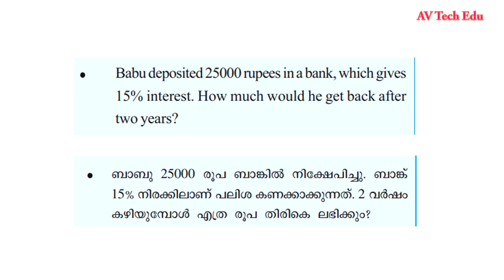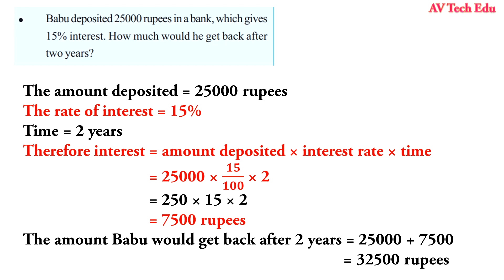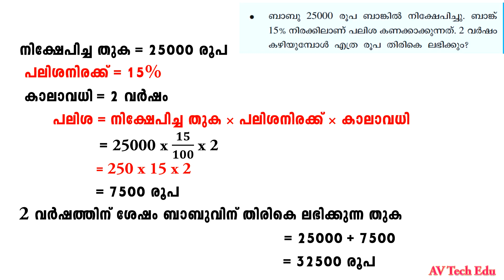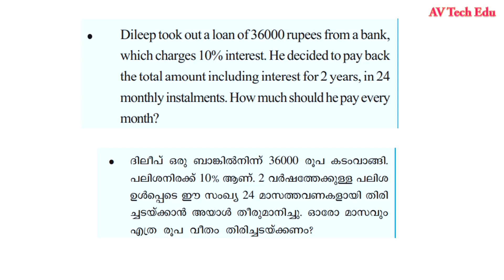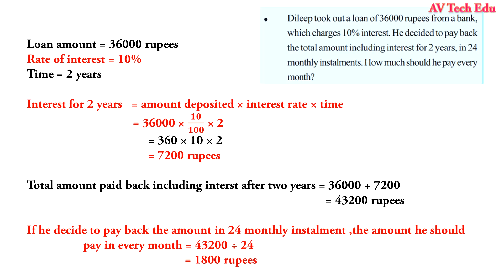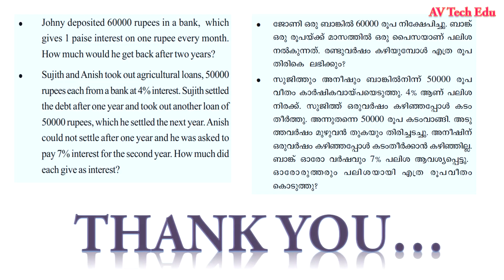class7 maths chapter 10 money math page 145|std7 maths money math page 145|panamidapadukal page 145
class7 maths chapter 10 money math page 145
std 7 maths panamidapadukal page 145
std 7 maths chapter 10 money math page 145

std 7 maths money math,
std 7 maths money math page no 145,
std 7 maths money math activities,
std 7 maths money math av tech edu,
class 7 maths chapter 10 money math av tech edu,
class 7 maths money math page 145 av tech edu,
class 7 maths money math page 145 answers,
class 7 maths money math page 145 question answer,
7th maths money math,
maths money math class 7,
class 7 maths money math chapter 10,
class 7 maths chapter money math page no 145,
std 7 maths chapter 10 money math,
std 7 maths chapter 10 money math page no 145,
std 7 maths money math discount,
class 7 maths money math discount,
class 7 maths chapter money math discount,
class 7 maths chapter 10 money math discount,
class 7 maths chapter 10 money math english medium,
std 7 maths money math page no 145 english medium,
7th std maths money math,
class 7 maths money math,
class 7 maths money math interest,
class 7 maths chapter 10 money math interest page 145,
std 7 maths money math last page,
class 7 maths money math last page,
class 7 maths money math malayalam,
class 7 maths money math malayalam medium,
class 7 maths chapter 10 money math malayalam medium,
class 7 maths money math notes,
class 7 maths money math question answer,
std 7 maths unit 10 money math,
std 7 maths unit 10 money math page 145,
xylem class 7 maths money math,
class 7 maths unit 10 money math,
class 7 maths money math 145,
class 7 maths money math part 2,
std 7 maths money math part 2,
7th standard maths money math,
7th standard money math,
7th maths money math page 145,
7th maths money math page 145

class 7 maths chapter 10 money math page 145
 maths std 7 chapter 10 money math page 145
std 7 maths money maths
money math page 145
panamidapadukal page 145
class 7 maths chapter 10 page 145

  page 145, , class 7 exercises page 145
  std 7 maths chapter 10 money math page 145, panamidapadukal page 145